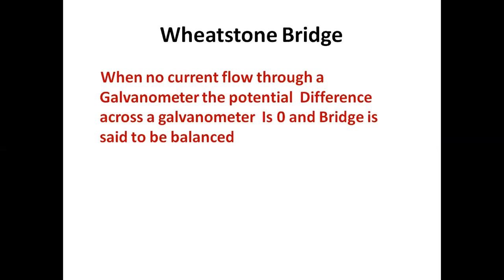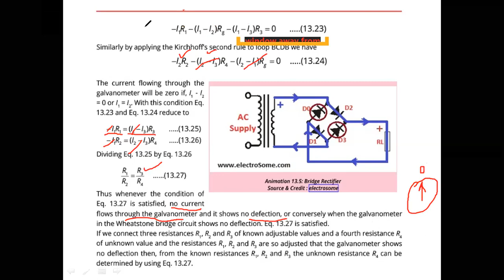Fsc II | Wheatstone Bridge | Chapter 13 | Finding unknown Resistance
This Lecture is concerned About how to find the unknown resistance if we have three known resistance. It is a practical that will be performed in Fsc part II. Wheatstone Bridge is a circuit that uses a cell, Three known resistance and an unknown resistance.
Principle of wheatstone Bridge states that If no current will flow through a galvanometer the potential Difference across it will be zero and bridge is said to be balanced.